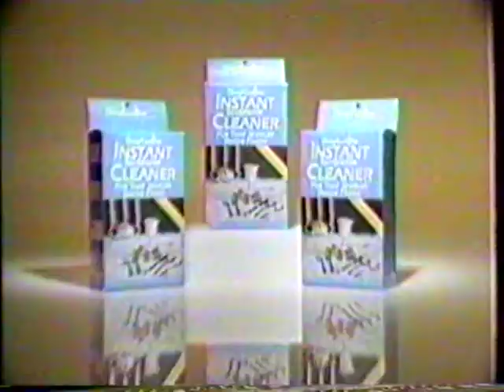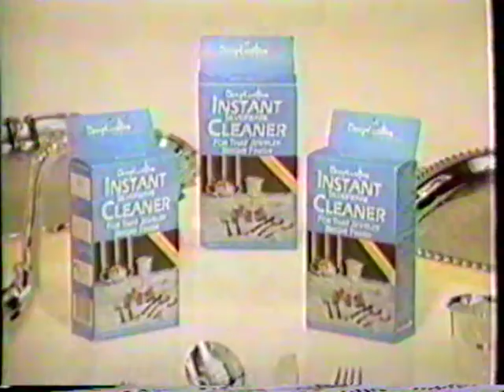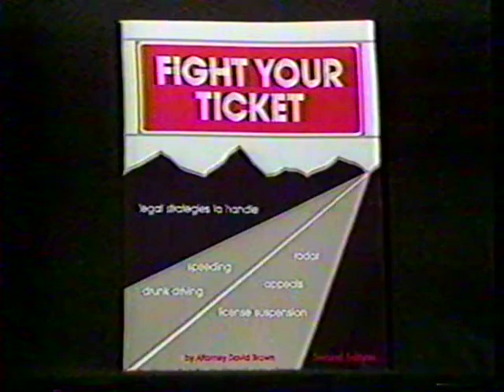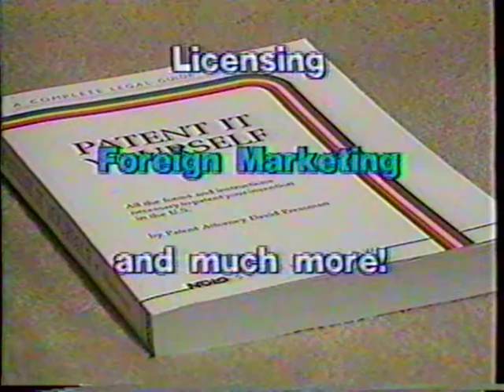The Hats, from "Home Concert" (Chico, CA 1980)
The Hats were an early new-wave band in Chico, CA. Three members had associations with Spark 'n Cinder - a band that pioneered reggae in the Chico as far back as 1975 - giving the Hats a unique sound at a time when only a handful of punk/new wave bands had begun exploring reggae (The Clash, Bad Brains, etc.)

The tape comes from a short-lived music program called "Home Concert," which was taped by video producer Peter Berkow at a studio run by religious broadcaster Rolfe Auerbach. Since the religious station needed late-night content, it also aired the program over its small network of 50 stations, most located in the Bible Belt. It's remarkable that Chico new wave was beamed into the living rooms of devout Alabamians in the early 1980s.

The Hats:
Syl-V (Sylvia Massy): vocals
Ska-T (Scott Pressman): guitar, vocals
Dik Slax (Billy Baxmeyer): bass, vocals
Kid Crash (Kim Gimbal): drums, vocals

Producer: Peter Berkow